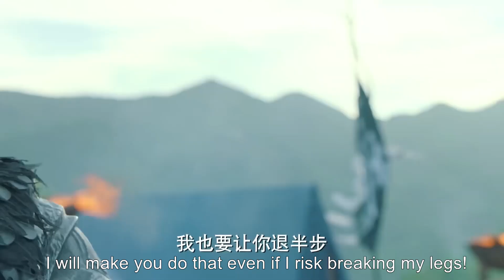疾衝為星兒抱不平，就算知道不是勃王的對手，也要大打一架替星兒出氣！Ep16-5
【剧情介绍】LDX
 该剧讲述了奎州城郡主摘星与生长于狼群中的少年狼仔相识，错别八年后相遇，两人为爱力战天命的故事。

【主演】
王大陆  Wang Dalu
李沁    Liqin  (海上繁花女主   Tears In Heaven's woman)
                     (如懿传  寒香见  Ruyi's Royal Love in the Palace）
                   （斗破苍穹女主 Battle Through the Heaven's woman ）
                  （爱上特种兵女主 My Dear Guardian's woman )
肖战   Xiaozhan  （余生请多指教男主  The Oath of Love's man）
                            (陈情令男主  The Untamed's man)
                            （玉骨遥男主  The Longest Promise's man ）

【播放列表】
天狼星夫妇携手为爱力战天命: